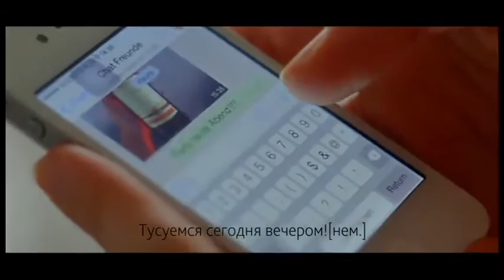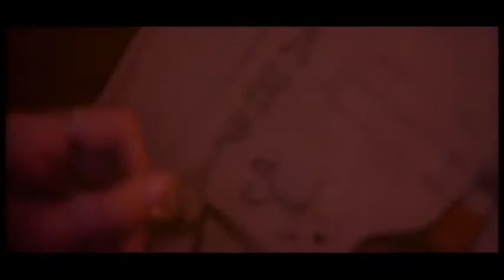Inga Shvabenland Negroni Challenge 2015